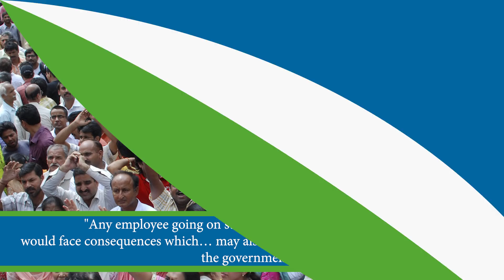Bharat Bandh on January 8: Govt tells PSUs to dissuade employees from joining strike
Trade unions INTUC, AITUC, HMS, CITU, AIUTUC, TUCC, SEWA, AICCTU, LPF, UTUC along with various sectoral independent federations and associations had adopted a declaration in September last to go on the nationwide strike on January 8.